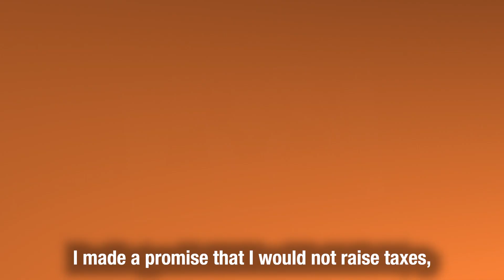Mike Pantelides for County Council Announcement Video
This video is the campaign announcement for Mike Pantelides. He is the former Mayor of Annapolis who is now running for county council.

Authority: Friends of Mike Pantelides; Treasurer Eric Shea